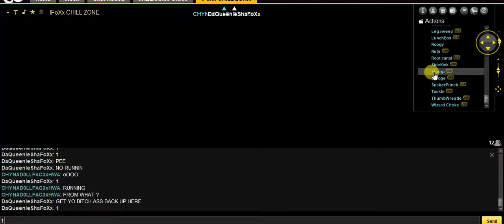CHYNAD0LLFAC3XHWA AKA LASTKINGZFZ